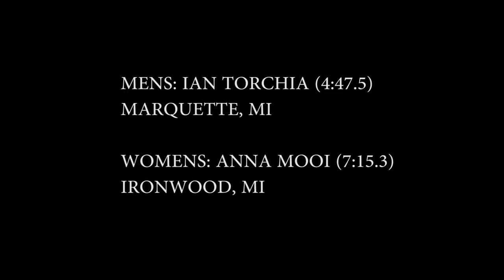RED BULL 400 AT COPPER PEAK (Ironwood, MI)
It was so cool to see such a big event come to small town Ironwood, Michigan in the U.P. I had so much fun filming this. Huge thank you to Red Bull for hooking me up with a media pass! I edited this in about 4 hours. Wanted to get it up as soon as possible! Hopefully it'll happen again next year! Hope you enjoy! Tell your friends.

Shoutout to:
Red Bull

Location:
Ironwood, MI

Things Used:
Sony a7sii